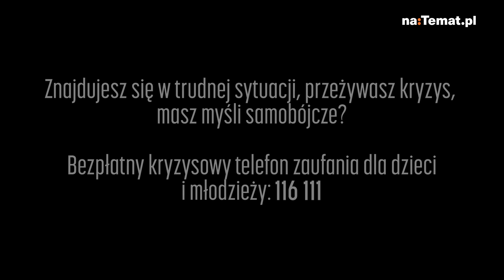Mateusz Damięcki o nękaniu w szkole. "Przywiązali mnie do kaloryfera i strzelali do mnie z haclówek"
Tu nie ma żadnych zasad. Ofiarą szkolnych agresorów może być każdy, bo oprawcy, jeśli tylko chcą, znajdą powód, by zmienić czyjeś życie w koszmar. Właśnie o tym, m.in., mówią znane osoby, które doświadczyły nękania i które zgodziły się wziąć udział w akcji naTemat. Jedną z nich jest Mateusz Damięcki.